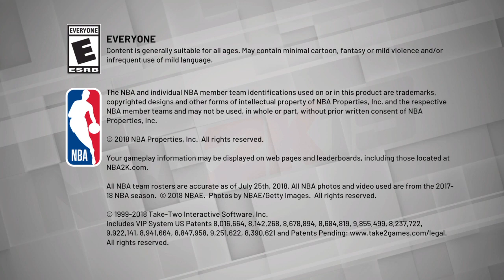NBA 2K19 TDIH Locker Code Napjcjd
Where I play many different Games for the PlayStation 4 my content include Trophy/achievement videos funny moments and playthroughs for many different games.

Mlb The Show - mlb, baseball, mlb the show trophy guide, mlb the show trophy, mlb the show trophy videos, mlb franchise, mets, new york mets mlb the show, mlb road to the show, mets franchise, mlb the show guide, major league baseball video games, mlb 2k, mlb ps4, major league baseball, mlb baseball, Mets vs, mlb rosters, mlb rtts, the show mlb, mets season, baseball games, baseball video games, osfm, mlb the show all star difficulty, mlb the show trophies Want to Support My Channel? Use the following link For Your Next video Game Purchase through Amazon!
napjcjdgaming.com